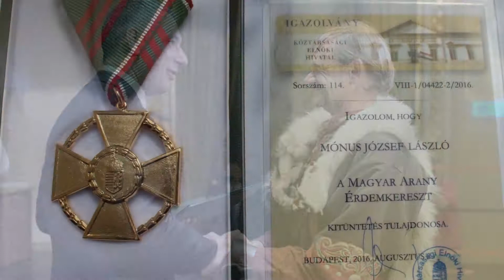A múlt harcai